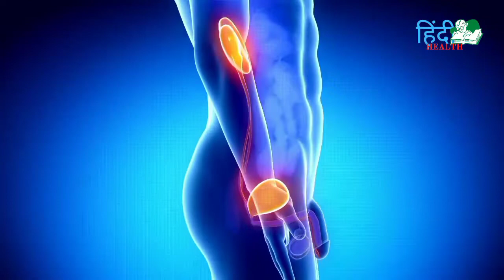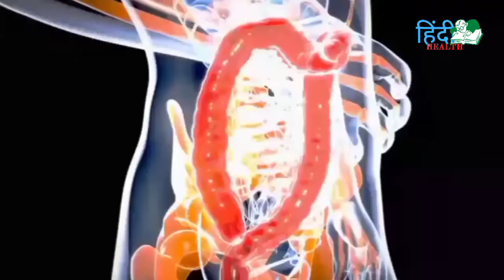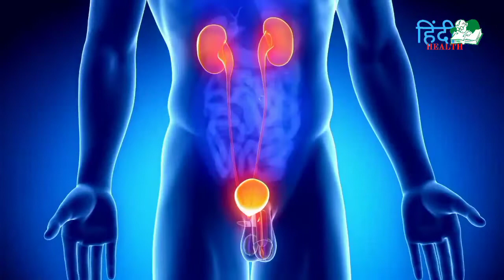how to make your link longer and thicker. Increase your penis.लिंक कैसे लंबा मोटा करे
लिंग को बड़ा और मोटा करने के लिए बहुत सारे तरीके है। इस वीडियो में हम आपको वही तरीके बताएँगे जो असल में काम करते है या जिनका फ़ायदा होता है। दोस्तों बहुत सारी ऐसी घरेलू उपचार है जो आपके लिंग को बड़ा करने में मदद कर सकती है यह घरेलू उपचार से लिंग के आस-पास रक्त के संचालन को सही करती है, जिससे सेक्स के दौरान आपका लिंग पूरी तरह से उत्तेजित हो पाता है। इसके साथ अगर योग और अपने खान-पान पर भी ध्यान देते है तो आपको अधिक लाभ हो सकता है।

अब आए बताते इन नुस्खों के सेवेन का तरीक़ा
गोखरु के फल 100g जेंसिंग का जड़ 100g गिंको बिबोला की पित्ती 50g मक्का 250 g
इन तमाम को सुखा कर grind मशीन में पीस कर पाउडर बना ले सुबह शाम 1 चमच खाए। आप का लिंक मोटा और लंबा होना शुरू हो जाएगा।